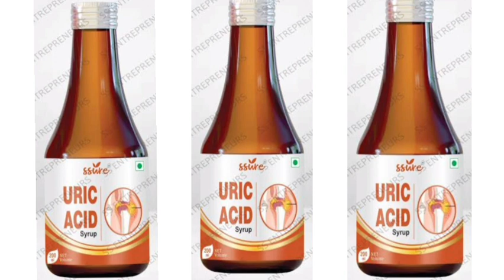Ssune URIC ACID Syrup